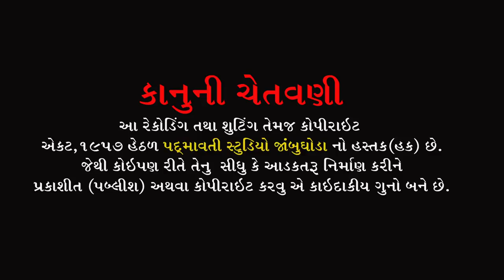છોટીસી પ્યારીસી નન્હીસી આયી કોઈ પરી | વિનોદઠાકોર | Vinod Thakor | Birthday Program Jambughoda | 2022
ભજન આરાધક :- Vinod Thakor
બેન્જો:- Kalpesh Benjo
તબલા:- Gaurang (Zalu) Vadodara , Druv Solanki
મંજીરા:- Balram Raval , Pradip Solanki , Sonu Jetpuriya